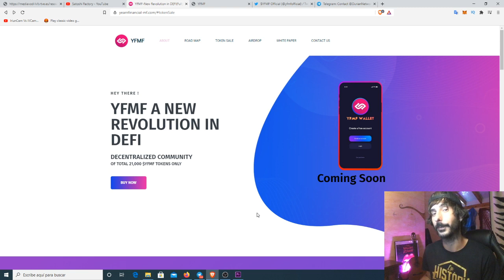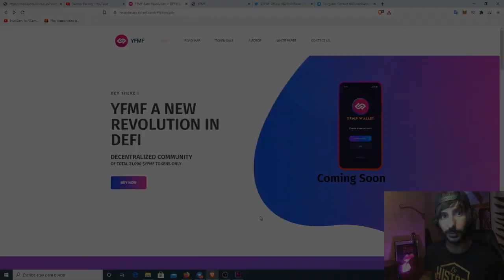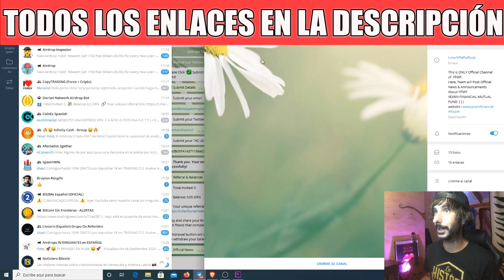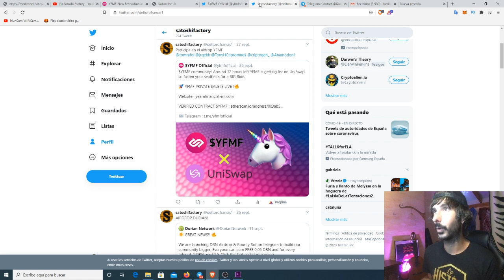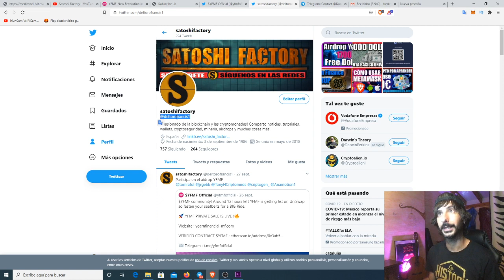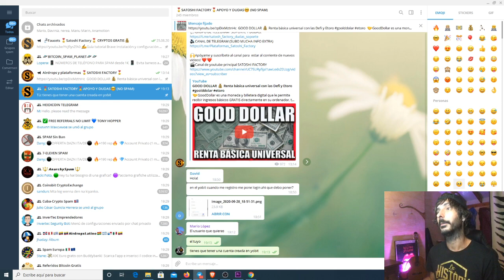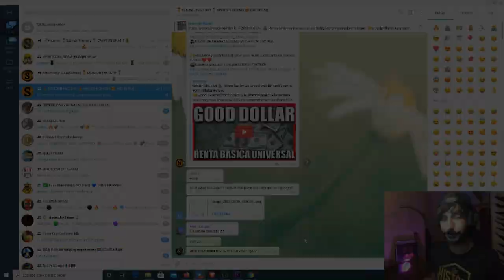💰Dos Airdrops Sin KYC para Cobrar en los próximos Días🔥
🚀AIRDROP  1. DEFI YFMF 9$ 🔥🔥
 0.1YFMF ($9)💰 -  ref 0.025YFMF ($2.5)💰

TRADEABLE A PARTIR DEL 15 DE OCTUBRE🏃🏻

👨🏼‍💻INSTRUCCIONES

1. Pincha en el link para registrarte⬇️⬇️
2. Siga el Twitter oficial de $ YFMF
3. Retwittear el Tweet fijado y etiquetar a 5 amigos
4. Únete al canal oficial de Telegram
5. Únete al grupo oficial de Telegram
6. Rellena el formulario con tu nick de telegram, twitter, url del rettwet y tu dirección de billetera de eth (NO SIRVE LA DE UN EXCHANGE)
7. Comparte tu link de referido para ganar 0.025YFMF ($2.5)💰

🚀ARDROP 2. DRN
0.05 DRN + 0.05 DRN x REFER

TRADEABLE EL 30 DE SEPTIEMBRE🏃🏻

💰LO RECIBIREMOS EN LA CADENA DE BLOKES DE TRON EN UNA WALLET TRONLINK🔥🔥

👨🏼‍💻INSTRUCCIONES👨🏼‍💻

1: Pincha en el enlace para iniciar el bot⬇️⬇️
2: Resuelva Captcha y únete al grupo de telegram
3: Envíe su correo electrónico y la dirección de la billetera TRON para recibir el token DRN.
No uses la wallet de un exchange necesitas tronlink
4: Obtenga un enlace de referencia único para invitar a sus amigos a obtener 0.05 DRN por cada amigo.

Los Airdrops están para intentar ganar criptomonedas gratis, Nunca recomendamos invertir por tu cuenta en ese proyecto o ingresar tus propias criptomonedas.

💫CÓDIGO⬇️⬇️
MBXFFQ

BTC: 1HC6tW9t6uPyfE6gVr4RLzEinzu1Xb7jBx
ETH: 0x314946c00730Db7793A58388ce60CaB65BCFF135
LTC: LMgkVTcpyHGABnRuGw4fMrrhRUsFuUZYS3
DOGE: DGL6oA9MUMDiEszJeE2CMBwjcrMzBP7Nfb